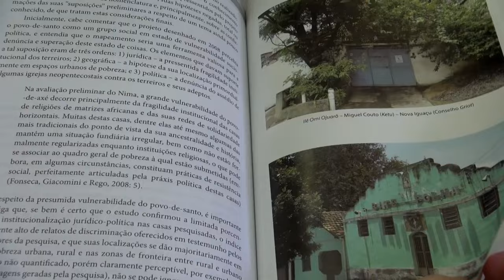ESPECIAL: A intolerância contra as religiões de matrizes africanas no Brasil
Em comemoração à Década Internacional de Afrodescendentes, documentário produzido pelo Centro de Informação da ONU para o Brasil (UNIC Rio) aborda as causas da intolerância religiosa e a riqueza da cultura afrodescendente no país.